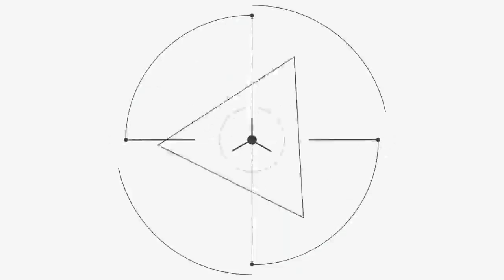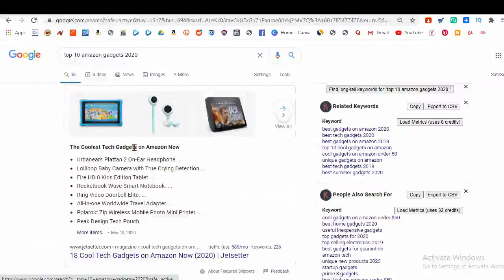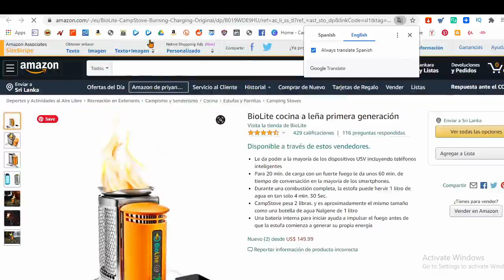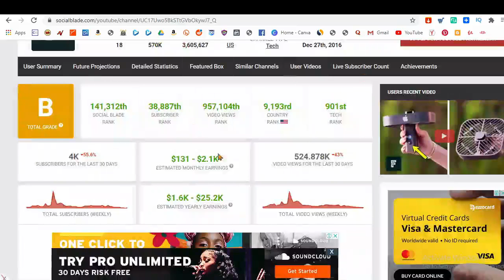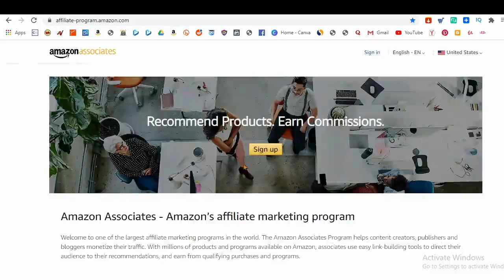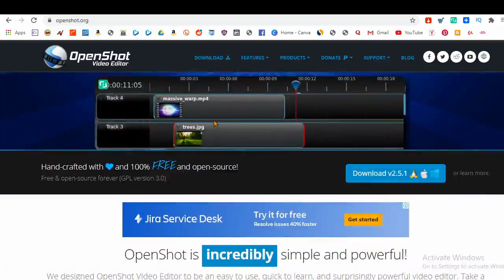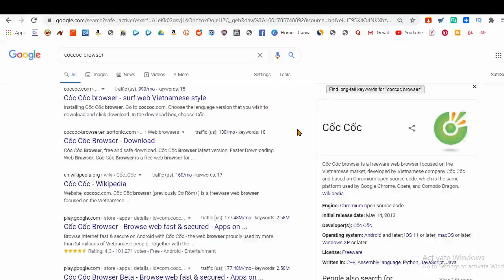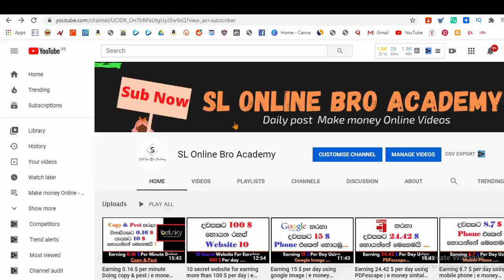Earning 326.6 $ per day with in Amazon | e money sinhala | secret method of make money online 2020